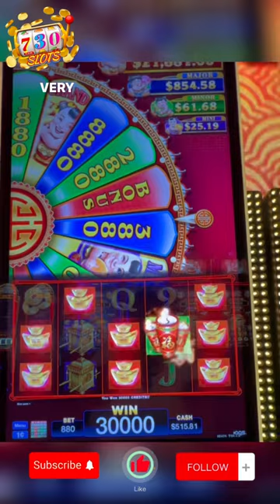I LOVE This Slot! Golden Wins Deluxe!!!🙌🏾💰🍀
Slot Played:

88 Tian Lun Golden Wins Deluxe (AGS)-WinStar Casino, Thackerville, OK